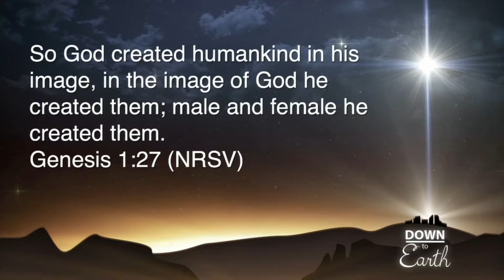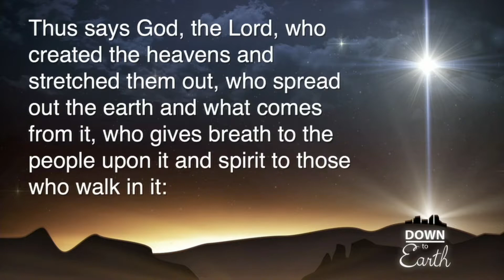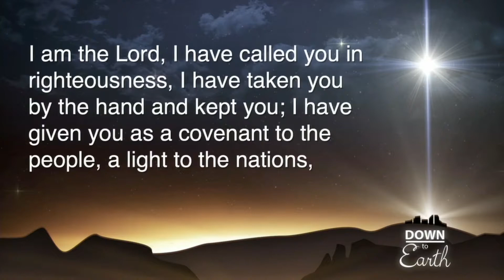Down to Earth: To Bring Justice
Rev. Clay Horton explains how Jesus came down to Earth to bring justice and redefine it. Watch the first sermon of Advent.